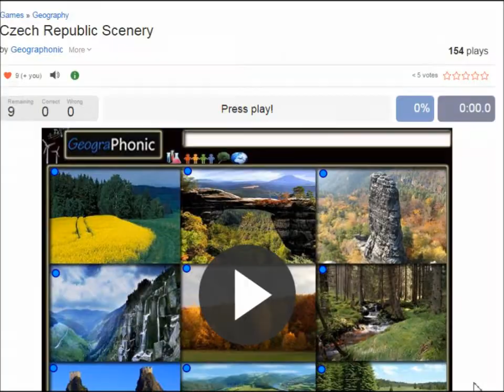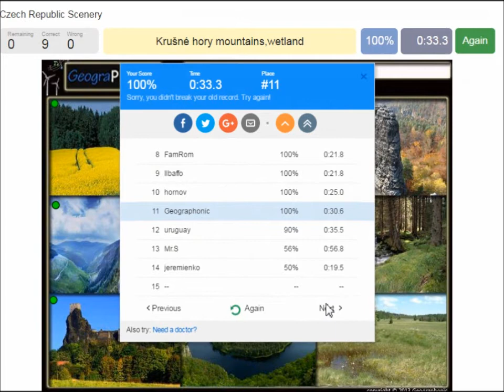Bohemian Switzerland , České Švýcarsko national park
Free Quiz Game : Czech Republic Scenery
Bohemian Switzerland (Czech: České Švýcarsko; German: Böhmische Schweiz), also known as Czech Switzerland, is a picturesque region in the north-western Czech Republic. It lies on the Czech side of the Elbe Sandstone Mountains north of Děčín on both sides of the Elbe River. It extends eastward into the Lusatian Mountains and westward into the Ore Mountains. Its highest elevation is the mountain Děčínský Sněžník at 726m above sea level. It has been a protected area (as ChKO Labske Piskovce) since 1972.
The region along the right side of the Elbe became a national park on January 1, 2000, the České Švýcarsko National Park. The National Park is adjacent to the Saxon Switzerland National Park (Sächsische Schweiz) in Germany.Etymology[edit]
The concept of Bohemian Switzerland developed in the 18th century as an extension of the Saxon Switzerland, the part of the Elbe Sandstone Mountains in Germany. The name was inspired by the Swiss artists Adrian Zingg and Anton Graff, who were reminded of their homeland by the geography of northern Bohemia.
History[edit]

The Marienfels rock
A large number of castles were built in the Bohemian Switzerland region in order to guard the trade routes. Several of these castles were also used as medieval robber baron hideouts. The region had been very sparsely populated since ancient times by a few Germanic, Slavic and Celtic tribes, but was finally colonised in the 12th century by German-speaking settlers. Until the end of the Second World War it was home to German Bohemians (later known as the Sudeten Germans). Since its German population was driven out after 1945, the area has been almost exclusively settled by Czechs.
The area first began to draw tourists in large numbers in the 19th century. Artistis of the Romantic era were inspired by the wild beauty of the rocks. For example, the artist, Ludwig Richter or the composer, Carl Maria von Weber, who set his famous opera Der Freischütz in the vicinity of Rathen.
National park[edit]
České Švýcarsko National Park
IUCN category II (national park)
Location Czech Republic
Established 2000
Governing body Správa Ochrany Přírody

Core zone in the national park:
The Wilde Klamm near Hřensko

Typical wood and rock landscape
(view from the Wilhelminenwand)

Bohemian Switzerland in the spring
As early as 1972, the whole of Bohemian Switzerland was placed under protection. When, in 1990, the status of Saxon Switzerland was raised to that of a national park, efforts were stepped up to place the Bohemian part of the Elbe Sandstone Mountains under national park protection as well. A plan devised in 1991 envisaged that this would also include the Růžovský vrch (formerly Rosenberg). This plan was heavily resisted by various groups, such as the owners of hunting land and the forestry industry. A compromise proposal also fell on stony ground. In 1999 the Czech government decided to create the Bohemian Switzerland National Park (Národní park České Švýcarsko) to its originally envisaged extent. On 1 January 2000 the valuable forest and rock landscape, the gorges of the Kamnitz and the area around the Růžovský vrch were given national park status. The headquarters of the national park authority is located in Krásná Lípa (Schönlinde), and there are information offices in Hřensko (Herrnskretschen) and Jetřichovice (Dittersbach).